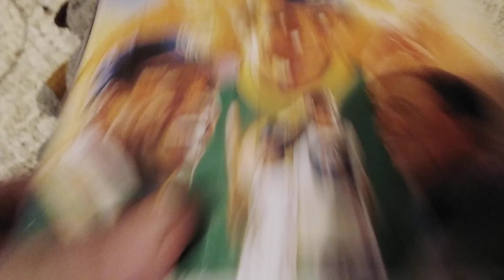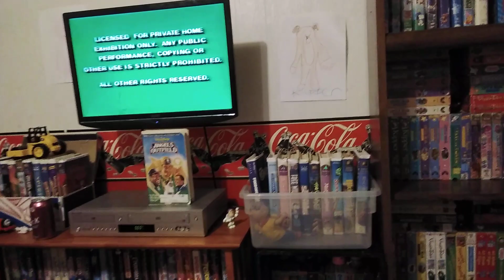Opening To Angels Of The Outfield 1995 VHS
1.green warning logo
2.coming soon to videocassette
3.cindercella trailer
4.muffet trailer
5.feature presentation
6.bumper
NOTE: I forgot to wait until 4:50 am this means I will have to wait until tomorrow